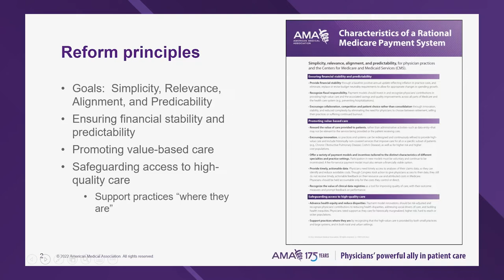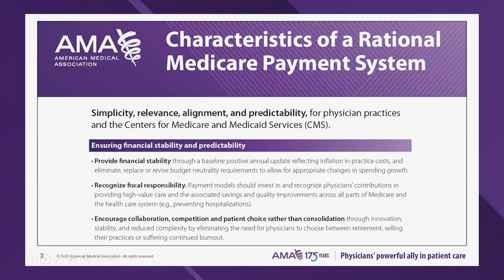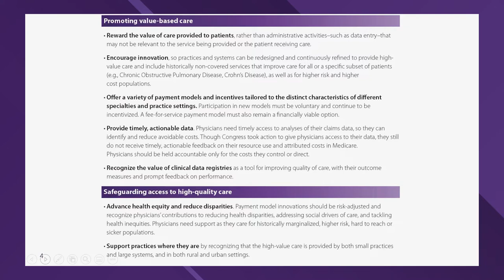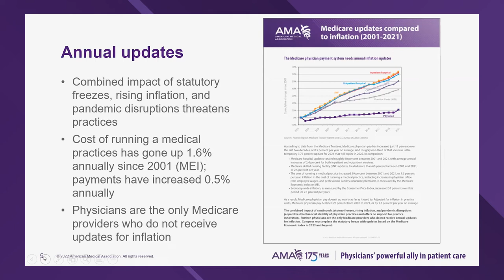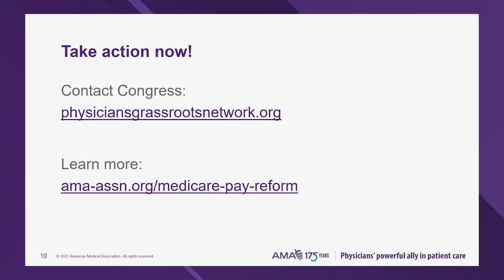Medicare payment principles: A vision for reform